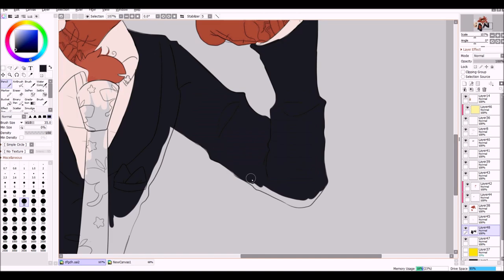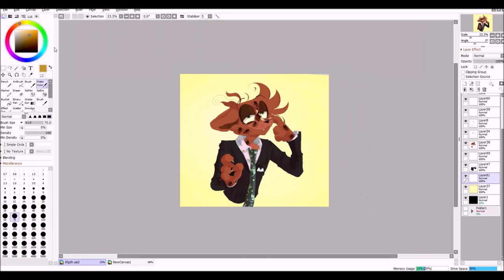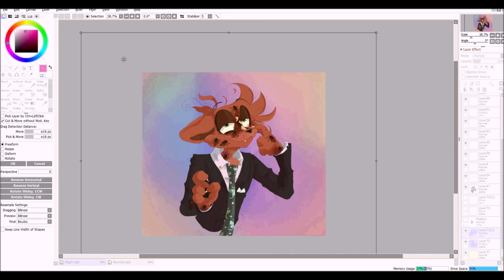✧･ﾟSpeedpaint･ﾟ✧ Roaches [Hateful Wonderland]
There's a cockroach held hostage inside of a jar in of my house

Hateful Wonderland belongs to me